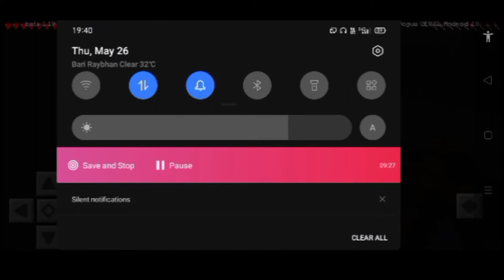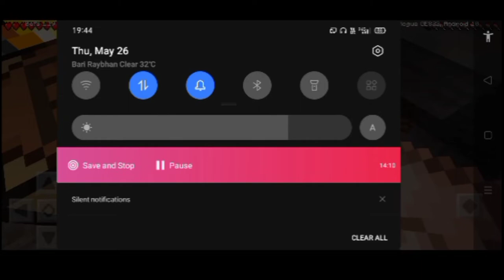start survival serres on Minecraft make a home DAY-#1| KING GAMERZ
playing Minecraft

make a home

Day -#1

how to make home in Minecraft survival easy